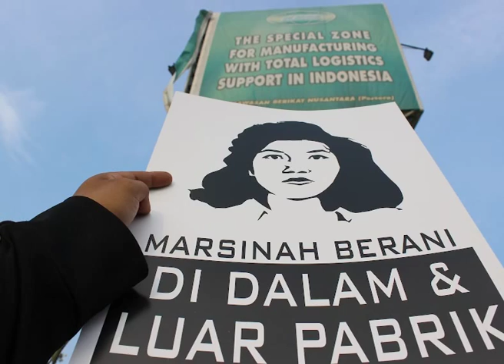Malam Marah Marsinah.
Malam Marah Marsinah, terselenggara oleh berbagai serikat buruh di KBN Cakung menuntut 22 tahun kematian Marsinah yang tak kunjung tuntas.